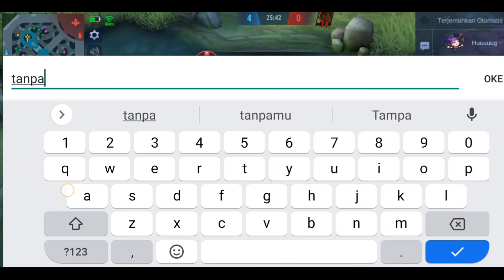Pertarungan Sengit Gatot Kaca Vs Gatot Kaca Sang Tulang Besi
Halo Semuanya Teman Teman Sekalian Bagaimana Kabarnya Kembali Lagi Dengan Saya Candra chanel, Semoga Dalam Sehat Sehat Selalu Iya.
Amin.